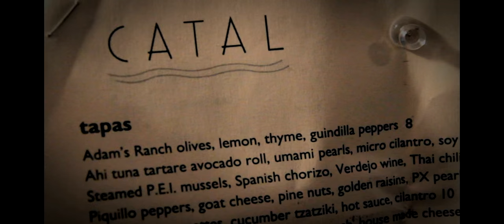Back to LA - Animal Restaurant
And so begins Lionel's hunger for culinary finesse and technique as he moves back to the city which was once a place where his eyes were bigger than his appetite.